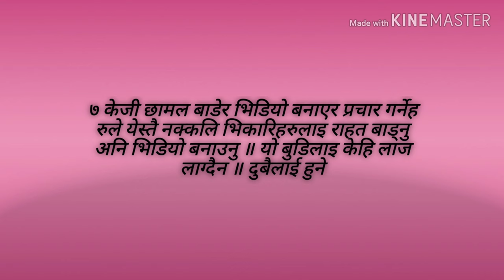Meme on Nepali Beggar women found on lockdown